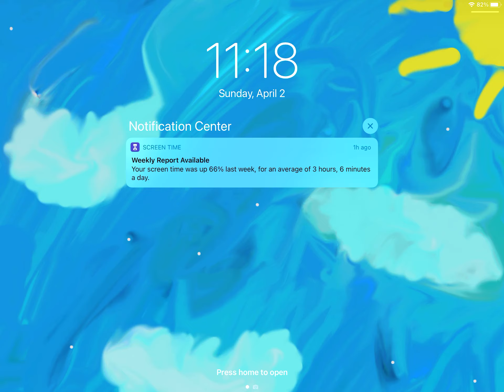The hated child part 2